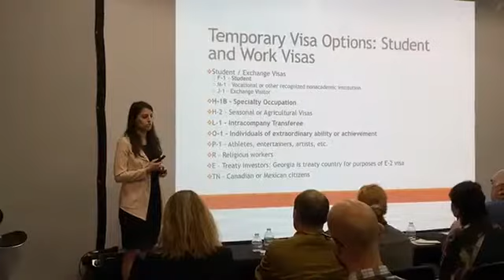ქართველი ემიგრანტების ამერიკულ საზოგადოებაში ინტეგრაციის ხელშეწყობის პროგრამა დაიწყო